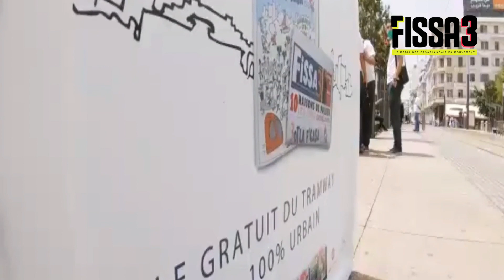Fissa3 mensuel numéro 12 en ligne- 15 janvier 2021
Fissa3 mensuel numéro 12 en ligne- 15 janvier 2021- Fissa3.ma